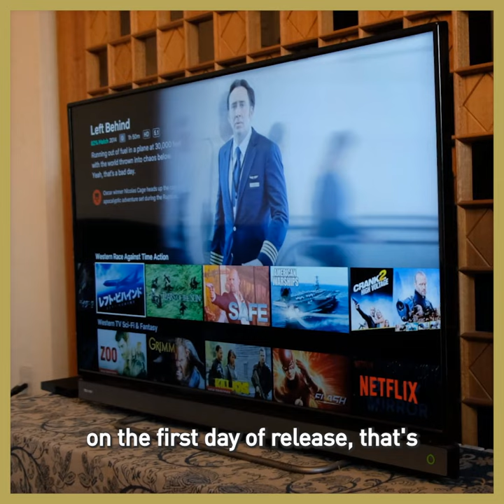Will cinema survive the pandemic?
Cinemas have been shut for almost 12 months because of the pandemic and also face competition from streaming services such as Netflix, Amazon Prime and Disney+. 🎟️📽️

Will you return to cinemas when they reopen?